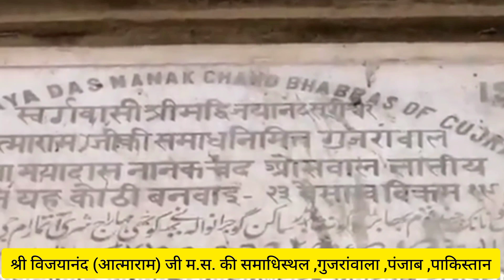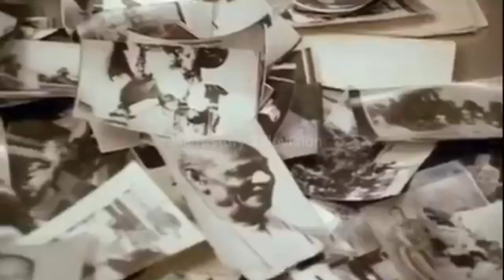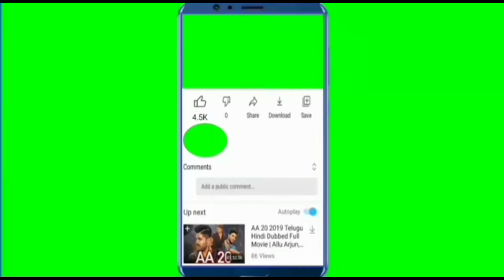आजादी के बाद किसी जैन मुनि (आचार्य श्री धर्म धुरंधर सूरी जी म. स.)की पाकिस्तान यात्रा: